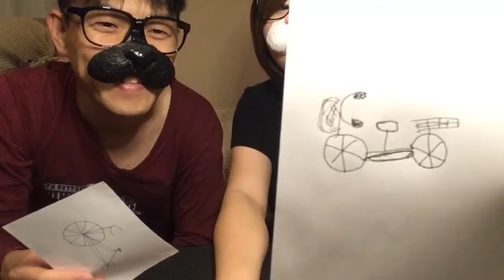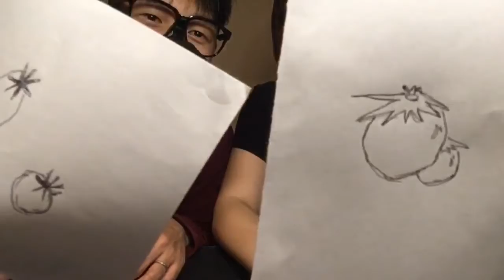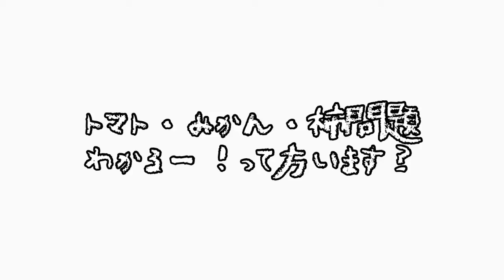どうしても下手くそな｢絵ヘタ選手権！｣#4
どーも！ふーふーちゃんねるです！
恒例企画！｢絵ヘタ選手権｣の#4です♪